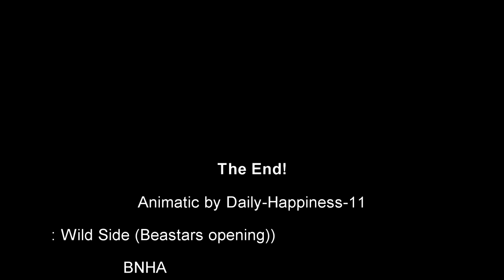Wild Side [BNHA ANIMATIC] Redbone AU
Finally!!! After 3 months I've finally finished my animatic T____T
I'm proud that I actually managed to draw for the whole song for the first time in my lifeeeeee! It takes so much time...
I'm also not very good at it cause I'm just a beginner when it comes to animatics but I still hope you'll enjoy it ^^

In this AU Izuku doesn't meet All Might and he grows up seeing more and more corruption and lies in Heroes' world. He decides to start gathering information on heroes with a shady past using his analytical skills to sell them later to villains or... other heroes. Izuku becomes someone that both villains and heroes fear of.
Shortly after graduation of class 1-A a new villain named Redbone appears in Musutafu. Police and heroes don't know what to do, no one knows the new villain who leaves all crime scenes without a single trace.
There's only one person that may know something... And Katsuki and Kirishima get a mission to find him. But the green haired boy may be not so prone to cooperate that easily when he sees his old "friend"...